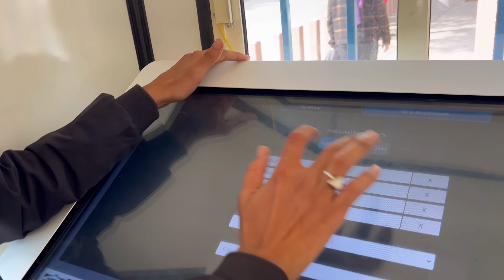Anjana ne Phena Papa Ka Diya hua Gift😍 | Taj Mahal se Kari Ghar waalo ke Liye Shopping ❤️